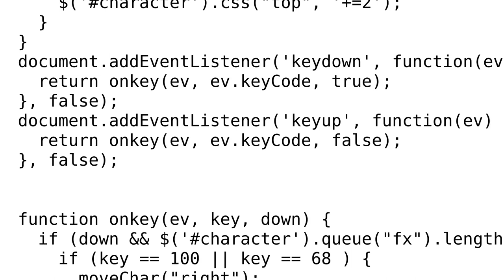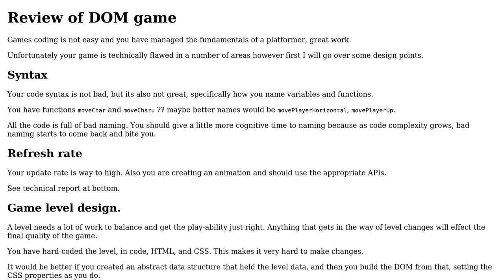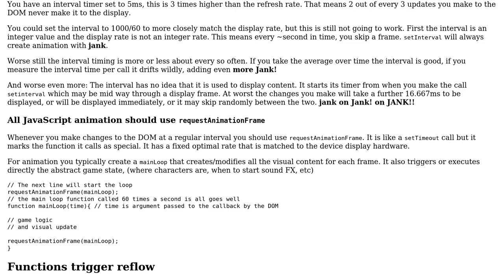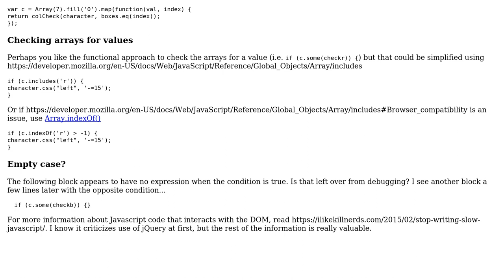Platformer without canvas (2 Solutions!!)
Platformer without canvas

With thanks & praise to God, and with thanks to the many people who have made this project possible! | Content (except music & images) licensed under CC BY-SA | Music | Images & others | With thanks to user semih ezen user SAM OnELA user Blindman67 and the Stack Exchange Network Trademarks are property of their respective owners. You are responsible for your own actions.